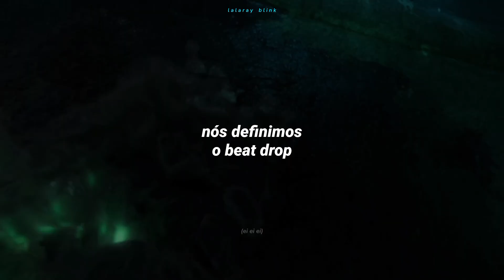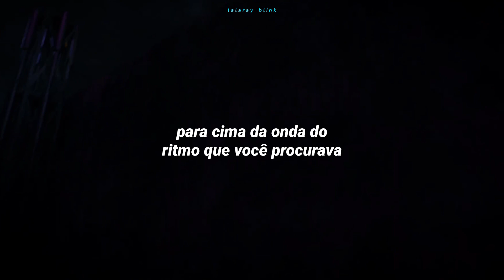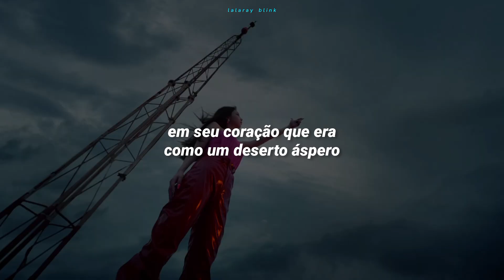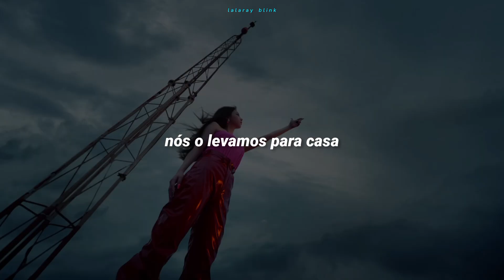aespa (에스파) - SET THE TONE (TRADUÇÃO-LEGENDADO)